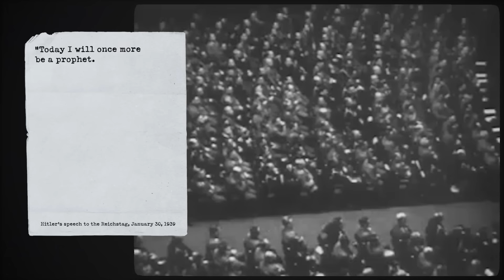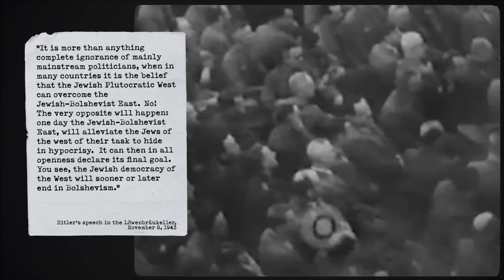The Real Reason for Hitler's War - WW2 Documentary Special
The murder of the Jews of Europe is not simply conducted alongside the military and political war aims of the Third Reich. For Hitler and the Nazis, the murder of the Jews of Europe is the military-political aim of the war. It confounds all logic, but in the twisted worldview of Nazi ideology, it makes perfect sense. This is a war on the Jewry.

Hosted by: Spartacus Olsson
Director: Astrid Deinhard
Producers: Astrid Deinhard and Spartacus Olsson
Executive Producers: Astrid Deinhard, Indy Neidell, Spartacus Olsson
Creative Producer: Marek Kamiński
Community Management: Ian Sowden
Written by: James Newman and Spartacus Olsson
Research by: James Newman
Map animations by: Daniel Weiss
Map research by: Sietse Kenter
Edited by: Iryna Dulka
Artwork and color grading by: Mikołaj Uchman
Sound design by: Marek Kamiński
Colorizations by:
Mikołaj Uchman

Image sources:
Yad Vashem 1605_1431, 48ao4

Reunion - Wendel Scherer